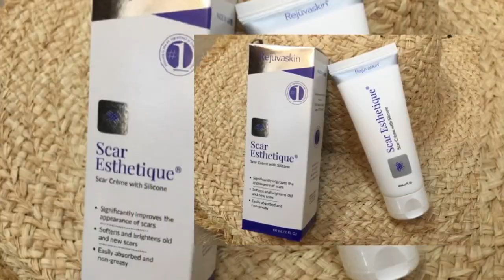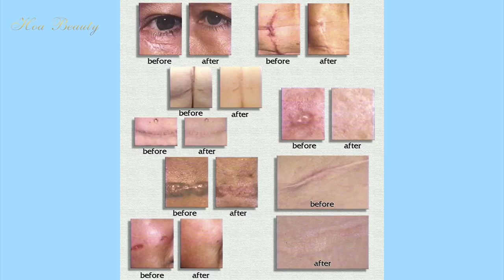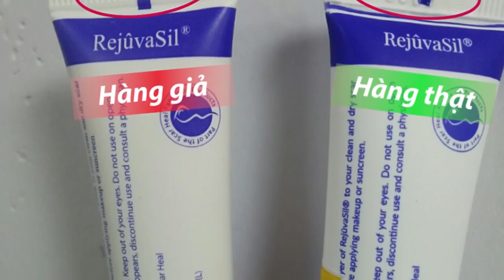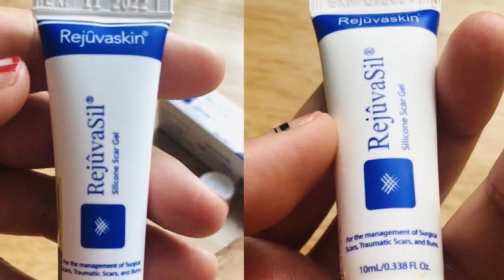Cách Phân Biệt Kem Trị Sẹo Scar Esthetique Thật Và Giả